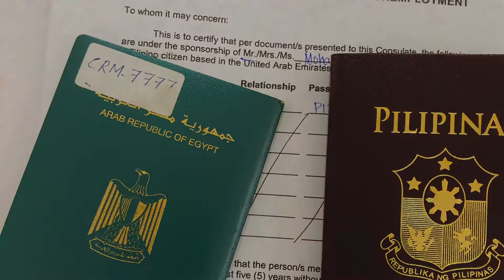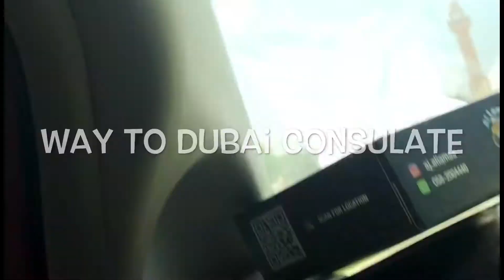Avoid paying travel Tax/Dubai/UAE Husband/Wife/independent Visa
This video advise only for those who has under husband/wife or dependent Residents Visa. It’s not applicable to everyone.